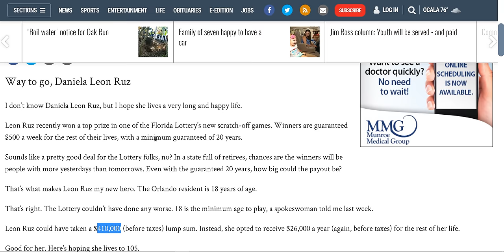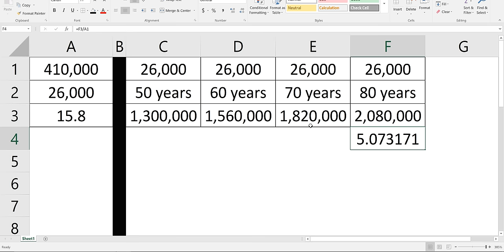I get $500 a week for the next 70 years!!!! --- Multi million dollar scratcher win!!! --- DEBT FREE!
An Orlando teenager just won herself a weekly pay day.

Daniela Leon Ruz claimed her prize of $500 a week from a scratch off  ticket at the Florida Lottery headquarters in Tallahassee.

More News Headlines
Gov. Scott signs education bills, vetoes lottery ticket warnings
Leon Ruz chose to receive her winnings in payments of $26,000 a year for the rest of her life.

The winning scratch-off ticket was purchased at Publix on Central Boulevard in Orlando, near Lake Eola.

The new $1 Scratch-Off game launched July 3.

I don’t know Daniela Leon Ruz, but I hope she lives a very long and happy life.

Leon Ruz recently won a top prize in one of the Florida Lottery’s new scratch-off games. Winners are guaranteed $500 a week for the rest of their lives, with a minimum guaranteed of 20 years.

Sounds like a pretty good deal for the Lottery folks, no? In a state full of retirees, chances are the winners will be people with more yesterdays than tomorrows. Even with the guaranteed 20 years, how big could the payout be?

That’s what makes Leon Ruz my new hero. The Orlando resident is 18 years of age.

That’s right. The Lottery couldn’t have done any worse. 18 is the minimum age to play, a spokeswoman told me last week.

Leon Ruz could have taken a $410,000 (before taxes) lump sum. Instead, she opted to receive $26,000 a year (again, before taxes) for the rest of her life.

Good for her. Here’s hoping she lives to 105.

There will be six total winners of the game. Leon Ruz and one other winner have emerged so far. The game just started on July 3.

The game’s title is ”$500 A WEEK FOR LIFE.”